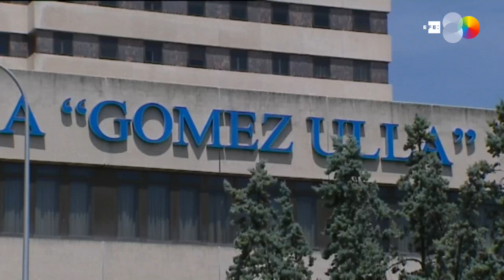Todo listo para la repatriación de los españoles en Wuhan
Madrid, 30 ene (EFE).- Los españoles que se encuentran en la ciudad de Wuhan, epicentro del brote del coronavirus, van a ser repatriados dentro de un dispositivo europeo y estarán en cuarentena a su regreso a España, ha informado el Ministerio de Sanidad.
Fuentes de este departamento han explicado que "se está organizando un dispositivo europeo para la repatriación de los nacionales de cada país", y que entre las medidas que se adoptarán para preservar la seguridad en Europa y ofrecer garantías a China, está el establecimiento de la cuarentena, como ya se ha anunciado en algunos países comunitarios.
Este miércoles ha llegado a Málaga el equipo de fútbol de esa ciudad, Wuhan Zall, que permanecerá concentrado en la localidad gaditana de Sotogrande, sin presentar ninguna sintomatología de estar afectado por el virus.